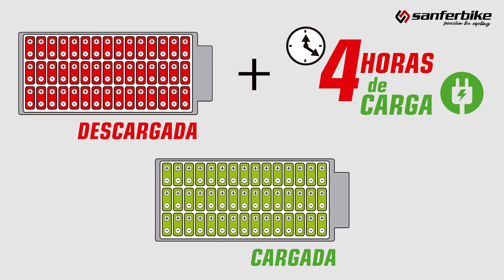¿Cómo son las baterías de las bicicletas eléctricas? ¿Cómo se carga una ebike?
¿Cómo es la batería de una bici eléctrica?

Una batería de una ebike tiene varias dimensiones en función del fabricante, las hay de distintas capacidades, la más populares son las de 400 y 500Wh.
La energía de una batería electrica viene determinada por los voltios ( V ) y los amperios hora ( Ah ). Al multiplicar ambos valores, obtenemos la energía ( Wh ) de la misma, llamada comúnmente capacidad de carga, si dividimos este valor entre 10, obtendremos la autonomía en Km que nos dará esa bicicleta funcionando en modo eléctrico; sin pedalear.

¿La batería necesita algún cuidado especial?

Sí, como cualquier tipo de batería, ya sea de una bici eléctrica, como un motor eléctrico, y además no requiere ningún tipo de herramienta. Lo único que tenemos que tener en cuenta es que, si vamos a estar un tiempo sin usarla, nunca deberemos dejarla descargada por completo, deberemos dejarla o al 100% O AL 60%.

¿Cómo se carga la batería de una ebike?

Las baterías de las bicis eléctricas se pueden cargar sin desmontarla de la bici a través de sus puertos integrados o sacando la batería de la bici con mucha facilidad y cargándola en cualquier punto de la casa.

¿Cuál es el tiempo medio de carga de una batería eléctrica?

El tiempo medio de carga de una ebike estando totalmente descargada esta aproximadamente en 4 horas, la podemos cargar estando semi descargadas o descargadas por completo.
La duración aproximada de una batería es de entre 800 y 1000 ciclos de carga, por lo que con una autonomía de 40Km como mínimo y 1000 ciclos de carga.

¿Cuánto duran las baterías de las bicicletas eléctricas?

Tienen una duración aproximada de entre 5 y 6 años, independientemente del uso que hagas de ella.

¿Qué es el efecto memoria en las baterías?

El efecto memoria es un fenómeno que reduce la capacidad de las baterías con cargas incompletas. Se produce cuando dejamos nuestra batería de la ebike y la cargamos sin que estuviese descargada por completo.

¿Cuántos kilómetros puedo hacer con una bici eléctrica?

Depende de muchos factores, como el peso del ciclista o la condición física del mismo, y por su puesto la autonomía de una ebike no durara lo mismo con un ciclista que pese 70 kilos como con otro que pese 100, y por último la orografía, es decir el tipo de terreno.
Resumiendo, depende de muchos factores, no siempre durara lo mismo, también depende de las ganas que tengas de exigirte ese día.

¿Qué ventajas y desventajas tienen las baterías de ion-litio frente a las baterías de plomo?

Las ventajas son varias tales como:

1. Mayor durabilidad. Suelen estar entre los 5 o 6 años, pero a partir del segundo año de uso es cuando apreciamos una disminución palpable de la capacidad de carga.
2.Menor peso. La batería de plomo peso casi 4 veces mas que las de litio.
3.Menor tamaño, no necesitan tanto espacio.
4. Mas opciones de configuración.

Las desventajas se reducen al coste, si bien el precio ha descendido considerablemente en estos ultimo años, pero siguen siendo caras.

Producción: Víctor Merino
Edición: Carlos Gómez